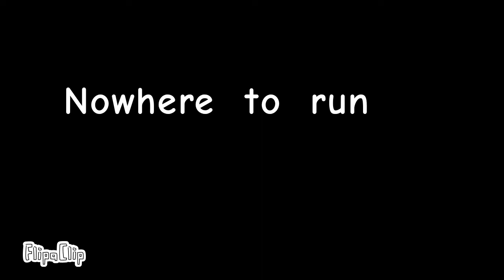Nowhere to run (flipaclip)/"amazon project"